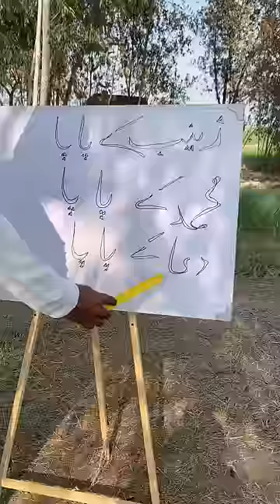Yeh to aik aham maslah hain bat kre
Aj Is Video Main apko betya Jaye ga k yeh aik aham maslah hain
aik aham bat
aik aham maslah
yeh to galt bat hain
zianab k papa
dua k peachy par gay
dua ki batain
dua ki sharatian
anak toor di dua ne
yeh kam kis ka hain
Arshad reels